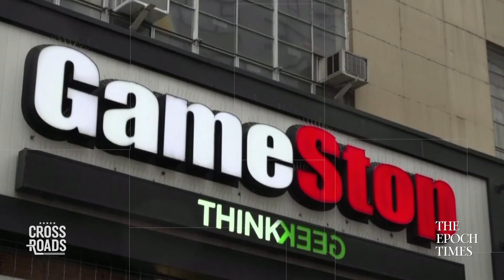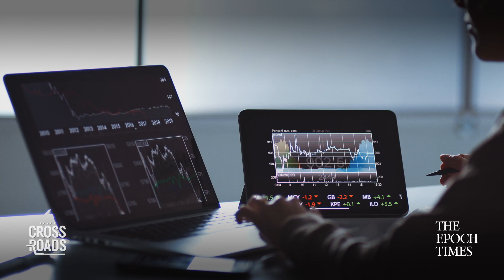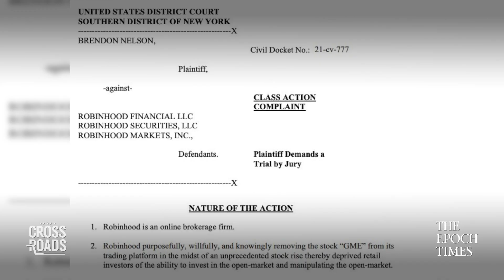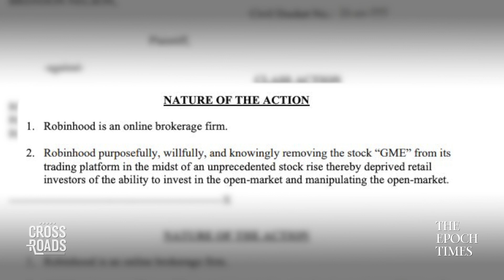What's Happening With Hedge Funds & the GameStop Shares—Interview With Charles Mizrahi | Crossroads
The conflict around the Gamestop stock started with hedge funds shorting a stock, then into retail traders investing which overturned the actions of the hedge funds. This led to an SEC investigation into the retail traders, and a flurry of news articles and social media posts. The conflict later led to investment app Robinhood blocking select investments on its app, and users have now responded with a class-action lawsuit against it. To learn more about what's happening we've invited to speak with us Charles Mizrahi, Host of The Charles Mizrahi Show, who also runs the Alpha Investor newsletter.

What's Happening With the Gamestop Shares—Interview With Charles Mizrahi

💎 Get real news other media outlets don’t report for only $1

Credits:
Getty Images